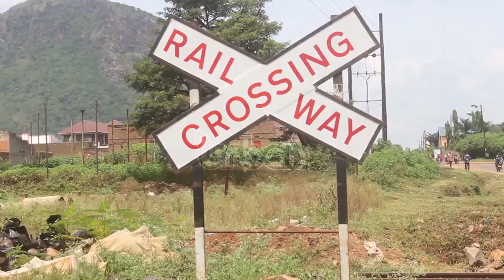Minister flags off 200Bn Tororo Gulu railway rehabilitation